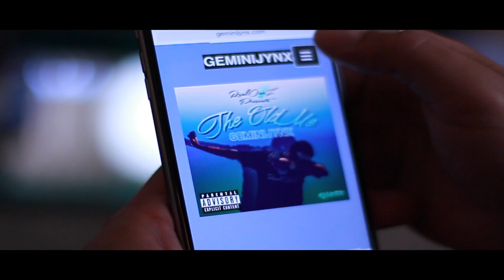GEMINIJYNX | Subbin Me (Farewell Kobe Bryant Extended Version)Prod. By xXxProductions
Farewell Kobe / Music Video to GeminiJynx's Subbin Me Prod. by xXx Productions

Available on JYNXER EP Via iTunes

Shot By @NEEDSNAPZ

REALONEZ 2016